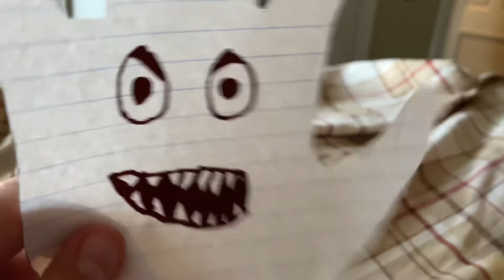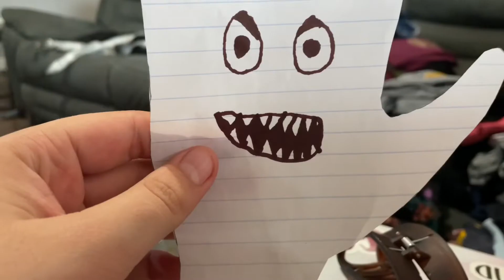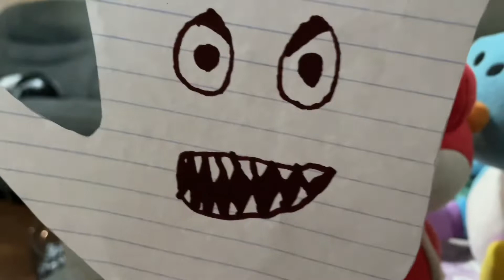Mario and the Curse of Hand (2022) Full Short Movie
In September 13 2022 Is Mario The Plush Movie On DVD & Digital